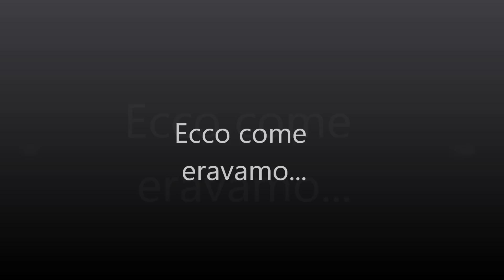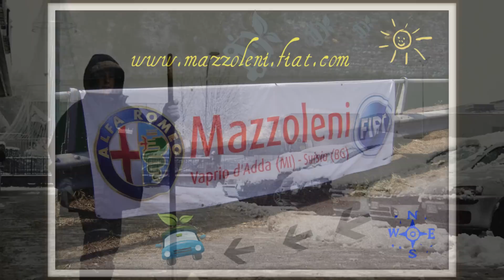Spot Mazzoleni 2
Ecco come eravamo...